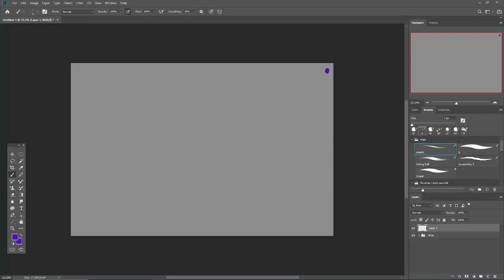Squeaky - AF 2024 Speedpaint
Character:
2943051.squeaky